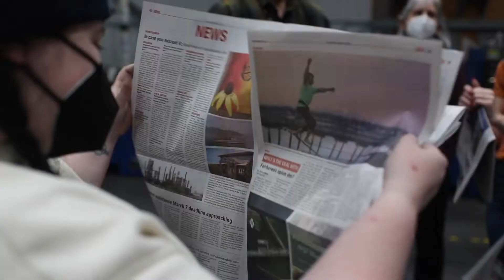Cascadia Daily News first print edition at the press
Visual journalist Hailey Hoffman filmed the first press run of Cascadia Daily News on March 1, 2022 at Skagit Publishing.